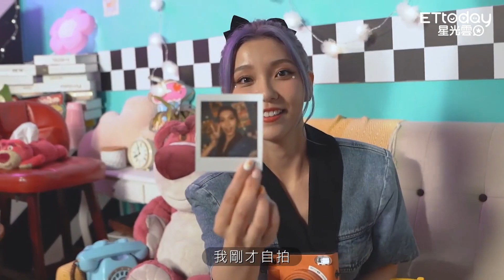夏子薇「花光積蓄」大跳洗腦GY舞 Jolin御用名編舞..隔空視訊盯場